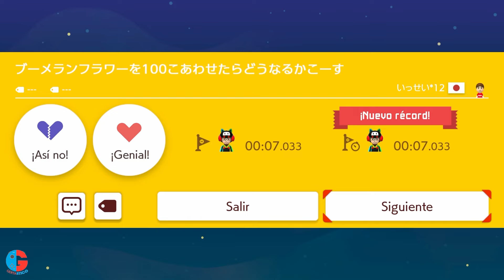MUCHO TALENTO PARA HACER UN NIVEL MUSICAL